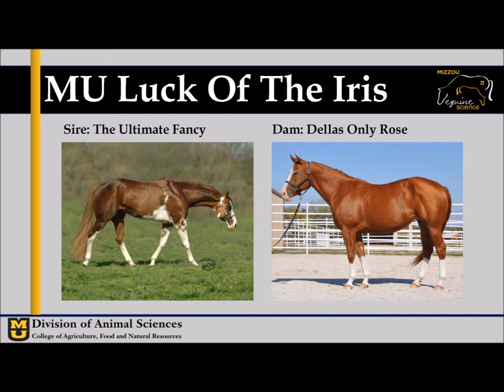SOLD: MU Luck of the Iris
This horse was sold through the University of Missouri's 2017 MU Online Horse Auction & Fundraiser. Our next annual auction will be held in 10/22/18 to 11/8/18!

Horses in this sale are worked with by students enrolled in equine science courses at the University of Missouri – Columbia.  Our primary goal is to teach our students about responsible horsemanship by providing complete histories on each horse and doing our best to place horses in long-term homes by being honest and forthcoming with each horse’s history.

Our University of Missouri equine program has been successful in providing our Equine Behavior & Training students (many of which handled horses for the first time this fall) with experience handling and training a wide variety of horses. This class focuses on natural equine behavior and strategies for modifying their response to stimuli through training.  Students also gain patience and improvement in their own communication with peers by fine-tuning their non-verbal communication and timing of reinforcements with their assigned horses.

Students in our Equine Facility Management & Marketing class learn professional skills such as taking photographs for equine marketing, writing descriptions on individual sale animals, creating sale portfolios for each horse (including a large amount of proofreading), interfacing with clients at our sale preview event, and producing videos highlighting each individual animal’s training.  Throughout the semester, this class also practices critical thinking and problem solving by actively managing and caring for the MU Animal Science equine teaching herd.  After the sale is over, this class switches gears and focuses on examining the economics of running an equine facility and will focus on ways to generate income through various aspects of the equine industry.

All proceeds benefit the MU Equine Program and support student activities in our teaching program! Funds are directly used to care for our teaching herd and purchase classroom supplies. Additionally, this auction provides valuable real-world experiences for our students through training horses and professionally communicating with potential buyers. It is with your help that we are able to continue to educate the future faces of the equine industry.

We thank you for your support and look forward to building a lasting relationship with you! To stay connected to our program we suggest you "like" our Facebook fan page by searching for “MU Equine Teaching Facility” If you wish to be placed on our auction mailing list, please e-mail your contact information to Marci Crosby at .